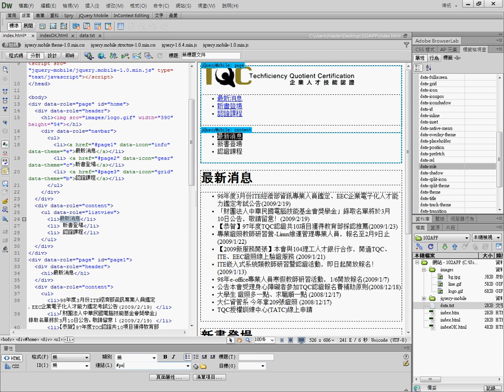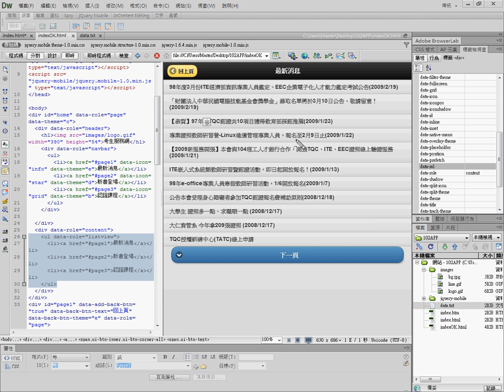10 如何設計ListView清單檢視效果